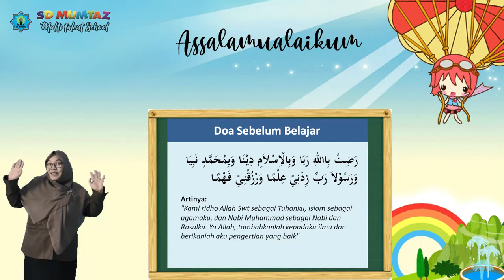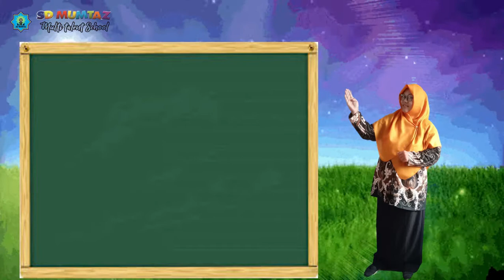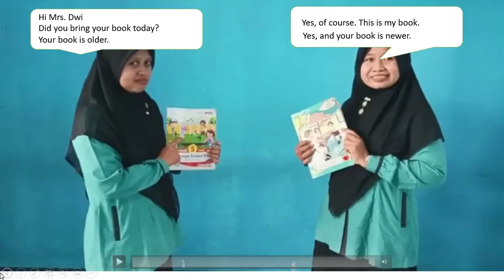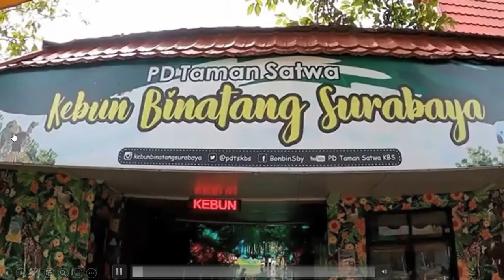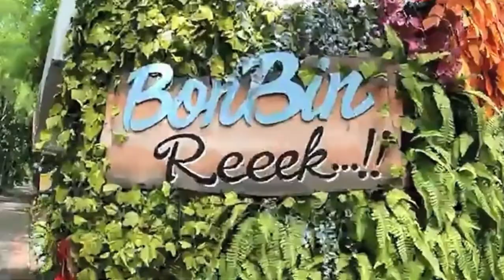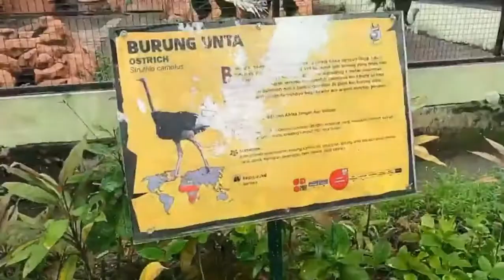Bahasa Inggris Kelas 5 Semester 2_ Unit 8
SD MIUHAMMADIYAH 1 & 2 TAMAN